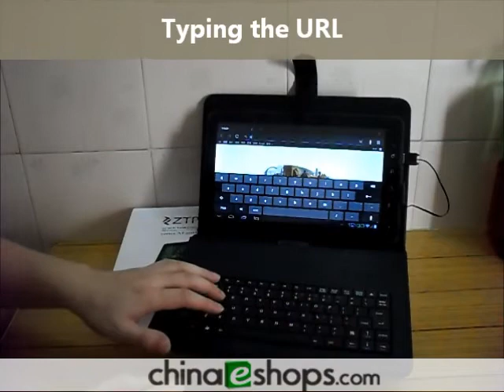Keyborad Case for ZeniThink ZTPad C94/C93/C91/Z102 FlyTouch 8/7/6/5/4/3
Feature:
Protective case
Compact keyboard
Smooth leather texture
Stylus and USB cable self-containeded
Cool coat for 10/10.2 inch MID
Elegant and dignity